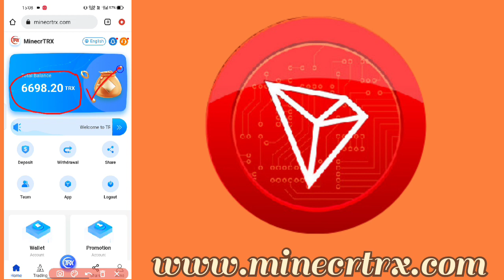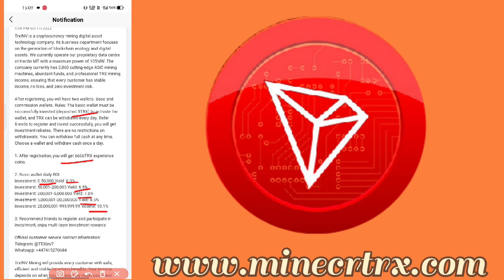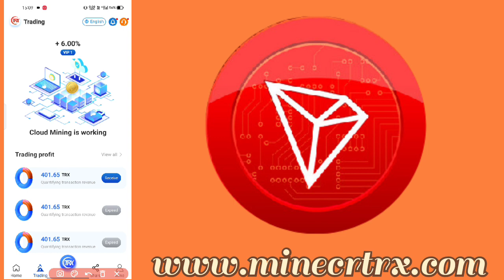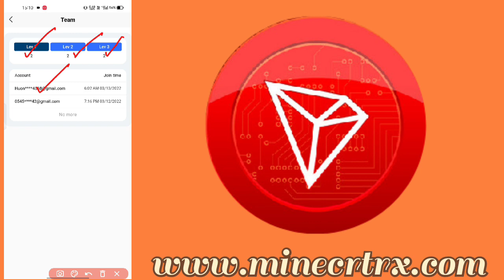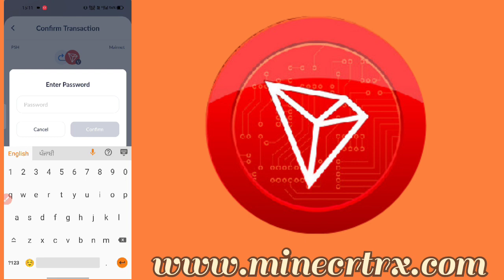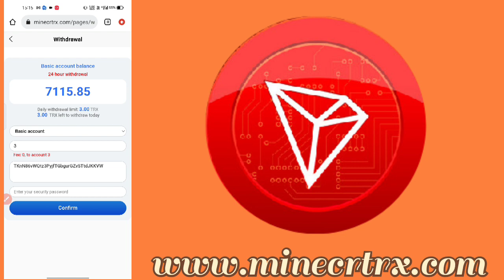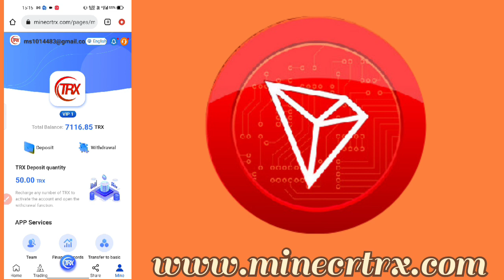Daily 6% Return Trx Mining Site । Minecr TRX Best Mining Site 2022 । 100% Legal & Trust worthy